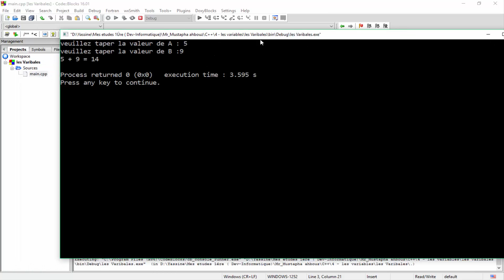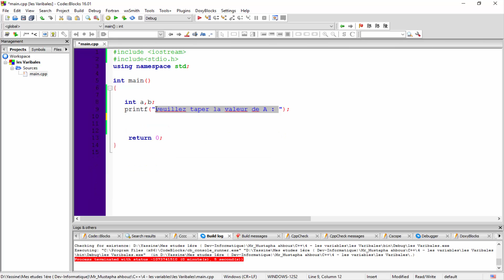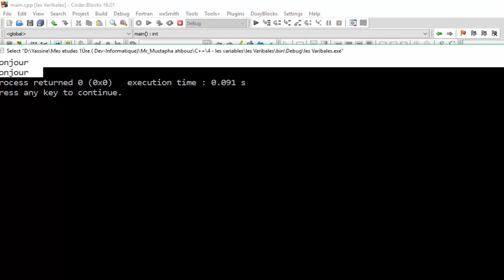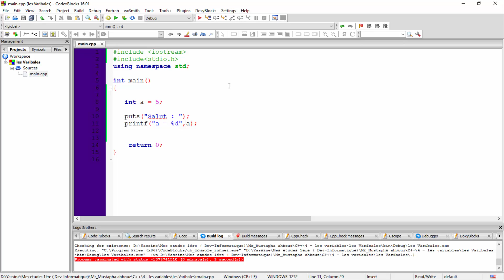Leçon (9) - C++ : la fonction / puts() / (Programmation en C++)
Voila les Cours Précédents sur C++ :

Leçon (1) - [Installer le logiciel] C ++: La Bonne Façon D'installer L'éditeur Pour éviter les Problèmes

Leçon (2) - C++: la Création du Premier Programme & L'imprimer Sur L'écran Sous Windows

Leçon (3) - C++: la Création du Premier Programme & L'imprimer Sur L'écran Sous Linux

Leçon (4) - C++: Utilisation De Variables Au Sein Du Programme (Partie 1/2)

Leçon (6) - C++ : Prendre Des informations De L'utilisateur & L'imprimer Sur L'écran

Leçon (7) - C++ : Mettre Plus Que La Valeur D'une Variable (Simplification Du Code)